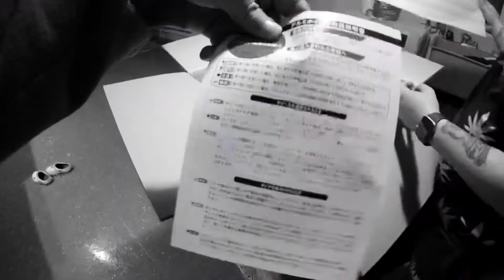Unboxing Desmond regamasters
Boosted_dc4 just received his new wheels so here is a quick unboxing video